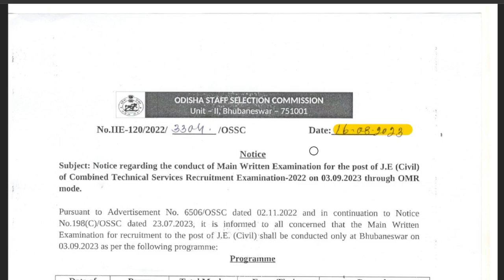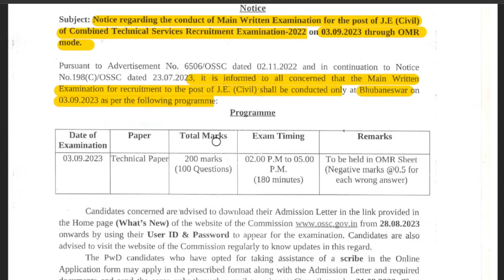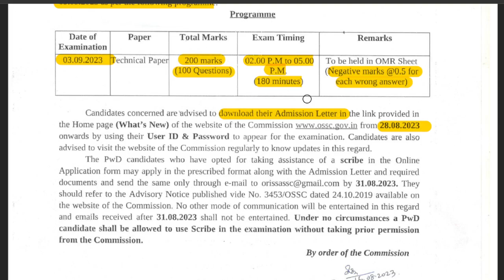OSSC JE CIVIL RE-EXAM DATE 03.09.2023 || IMPORTANT NOTICE FOR MAIN CANDIDATES